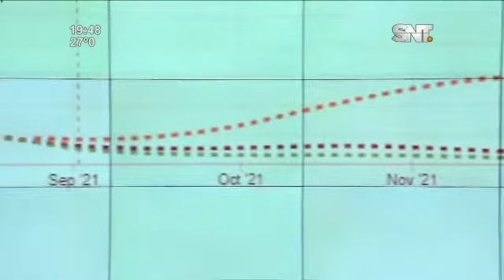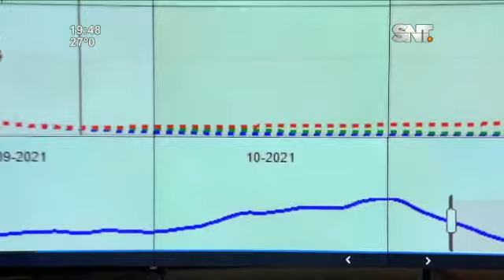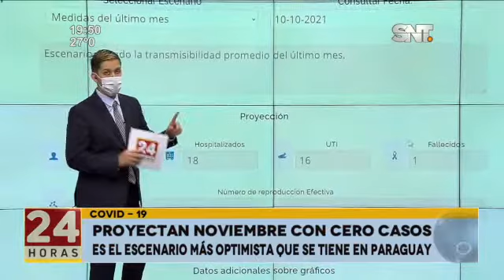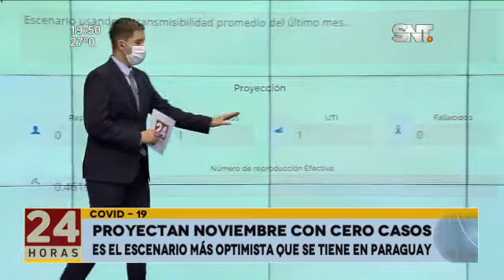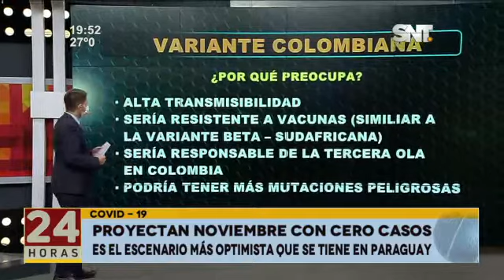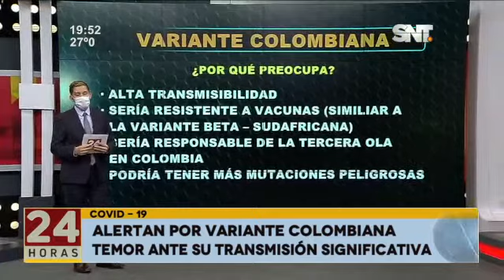COVID-19: Proyectan Noviembre con 0 casos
Es el escenario más optimista que tiene Paraguay. La variante colombiana preocupa por su alta transmisibilidad y por su resistencia a las vacunas. Laboratorios realizan pruebas para vacunas pediátricas, que estarían disponibles en el 2022